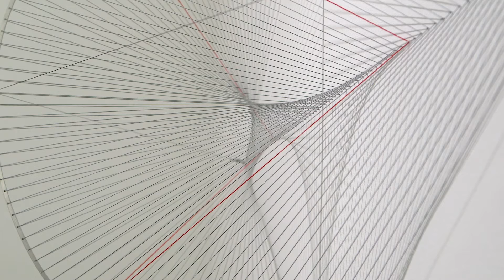Sławomir Brzoska - NIC, POZA PUSTYNIĄ (Galeria Bielska BWA, 29 stycznia - 21 lutego 2016)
Relacja filmowa z wystawy Sławomira Brzoski "Nic, poza pustynią".
Galeria Bielska BWA, Bielsko-Biała, 29 stycznia - 21 lutego 2016
Realizacja: Ryszard Wesołowski